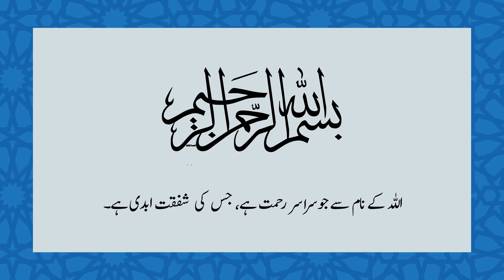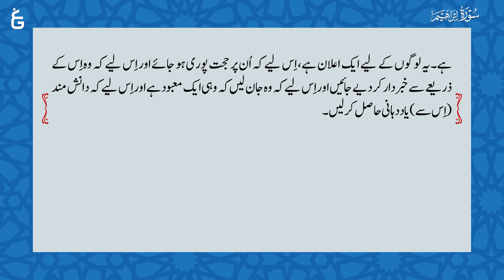Quran in One Year || Week 29 || البیان | مکمل ترجمہ قرآن | Al-Bayan | Javed Ahmed Ghamidi [ 29/52 ]